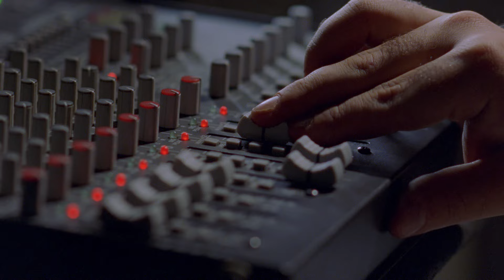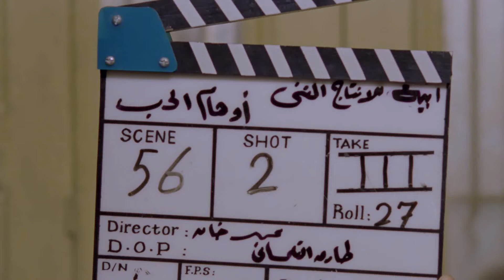احنا في المكتب استني مش دلوقتي شوف عمل ايه في السكرتاريه في الشغل